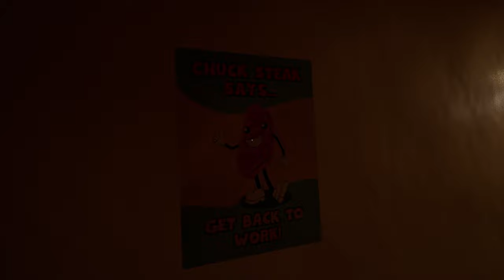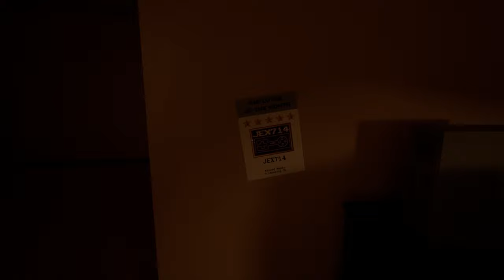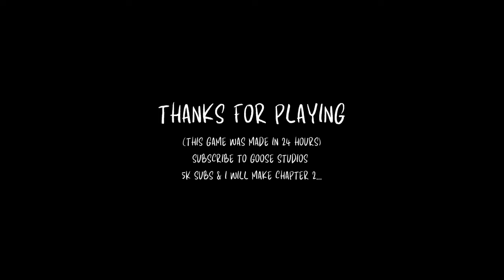Sadece 1 GÜNDE Yapılan Maskot Korku Oyunu || Minced Game FULL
Karanlık, dehşet ve gizemlerle dolu bir kıyma şirketinde tüyler ürpertici gizemleri ortaya çıkarmaya çalışıyoruz. Fakat gizemleri ortaya çıkarırken dikkatli olmamız gerekiyor. Burada bir et evet yanlış duymadınız bir şehrin en büyük eti canlı ve istediği şey biziz.

📍Kanalımızdaki Diğer Oyunların Videolarına bakmak için aşağıdaki oynatma listelerini inceleyebilirsiniz.

🔴 Kanalımızı yeni gördüysen eğer aşağıda kısaca size Gizemlerin Gözcüsü kanalında ne tür içeriklerin olduğundan bahsetmek istiyorum.

👉📍 Gizemlerin Gözcüsü kanalı olarak poppy playtime hikayesi, poppy playtime gizemleri, poppy playtime chapter 2, poppy playtime chapter 3, poppy playtime chapter 3 fragman, poppy playtime chapter 3 gizemleri, poppy playtime teorileri, minecraft gizemleri, hello neighbor gizemleri, hello neighbor hikayesi, amanda the adventurer gizemleri, amanda the adventurer hikayesi, fnaf gizemleri, fnaf hikayesi, garten of banban gizemleri, garten of banban hikayesi, garten of banban 5, garten of banban 6, garten of banban 6 gizemleri, garten of banban 6 hikayesi, garten of banban 7, garten of banban 7 gizemleri ve adını sayamadığımız birçok oyuna sizlerle birlikte bakıyoruz. Aynı zamanda birçok oyun ile ilgili kendi teorilerimizi üretiyor ve yine sizlerden gelen teoriler ile heyecanlı vakit geçiriyoruz. Çünkü çözülecek çok gizem anlatılacak çok hikaye var.